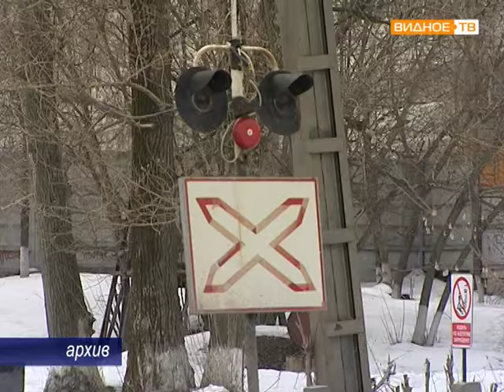ремонт Белокаменного шоссе